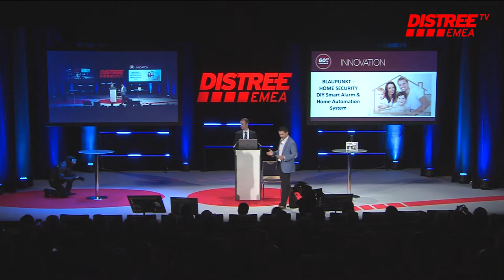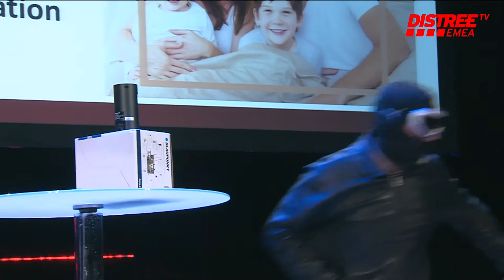Blaupunkt - 60 Seconds to Convince